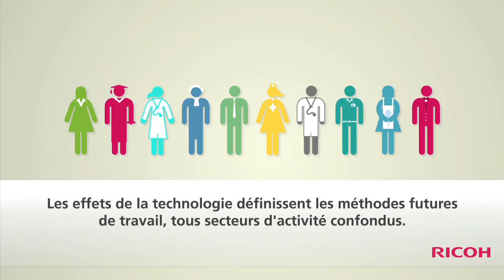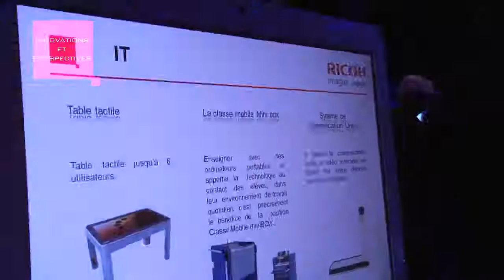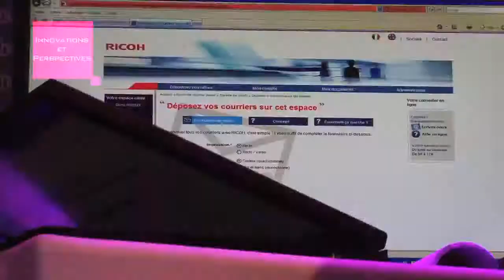Ricoh Innovations et Perspectives 2012